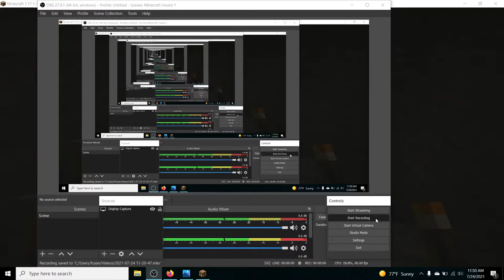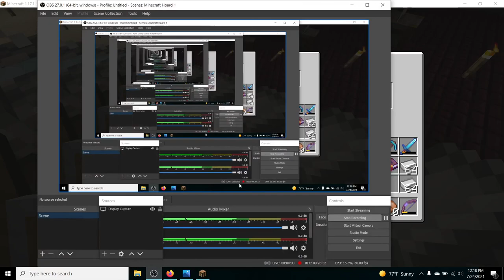Minecraft: Collecting Everything in sight.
I need all the wool and no, bad pillagers,